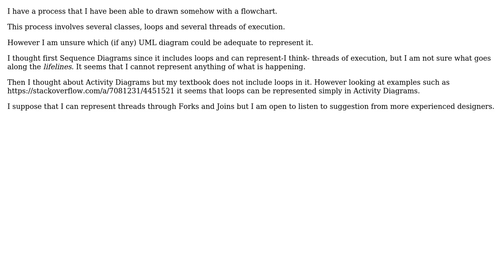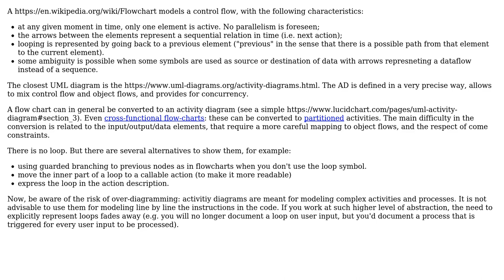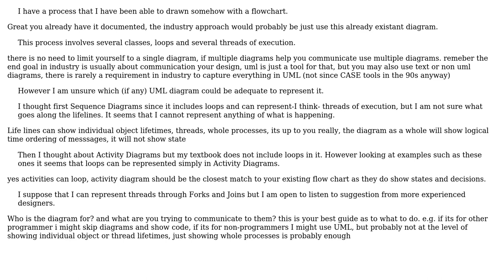Which UML diagram is more adequate to represent a multithread process with loops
Software Engineering: Which UML diagram is more adequate to represent a multithread process with loops

With thanks & praise to God, and with thanks to the many people who have made this project possible! | Content (except music & images) licensed under CC BY-SA | Music | Images & others | With thanks to user KansaiRobot user jk. user Christophe and the Stack Exchange Network Trademarks are property of their respective owners. You are responsible for your own actions.